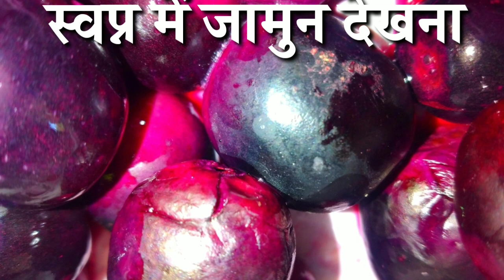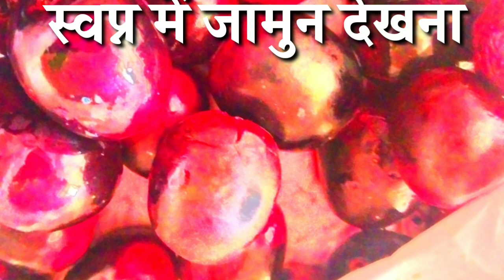Swapn mein jamun dekhna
This  bhajan is released by Kalyani Bhajan, sung & music by  Kalyani devi  ji, copyright Kalyani bhajan.